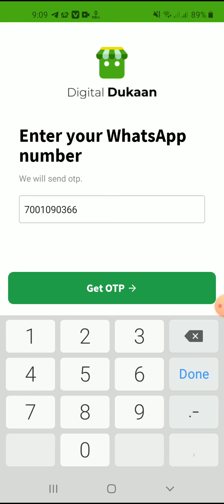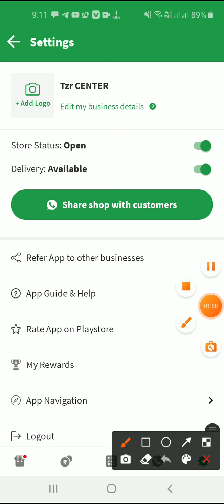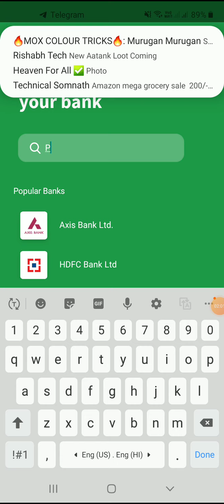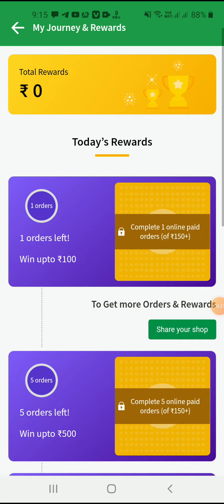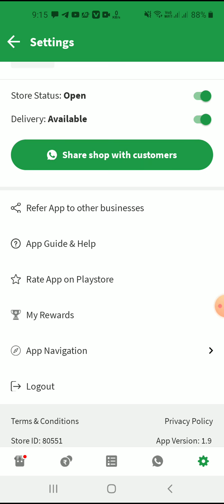digital dukaan app offers, signup and get instant 10-1000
join our telegram chanal